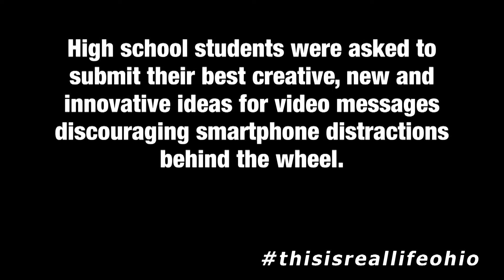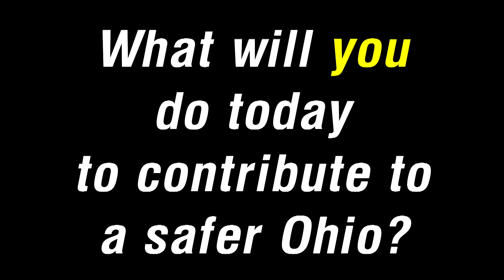This is Real Life - AT&T Partnership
This week’s episode of “This is Real Life” features the “It Can Wait/Safer Ohio Video Challenge” offered by the Ohio Department of Public Safety (ODPS) in cooperation with AT&T Ohio. The challenge was open to students, grades 9 through 12 or equivalent, with the goal of spreading the message about distracted driving.